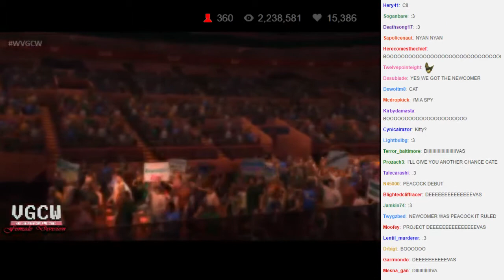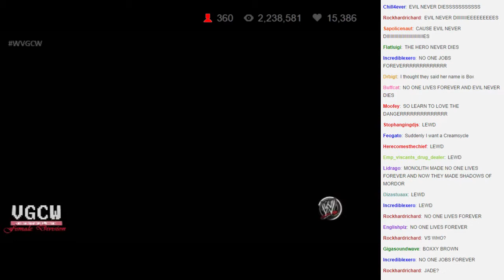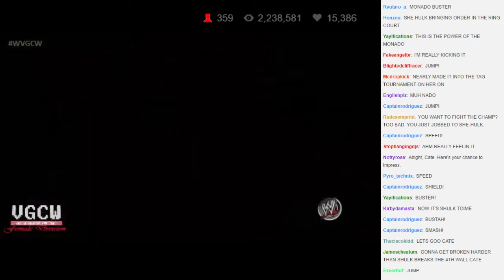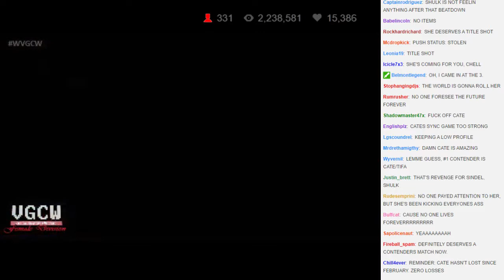WVGCW 2014-10-16 - 13 - Match